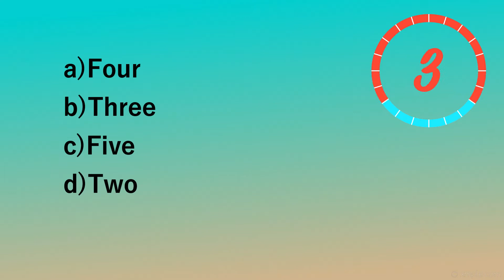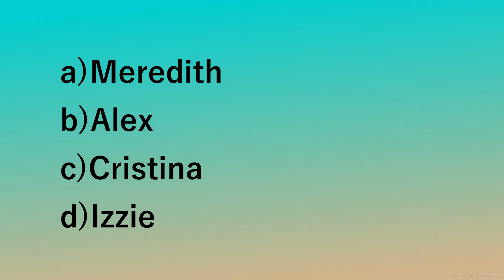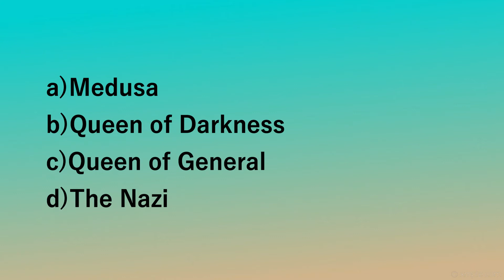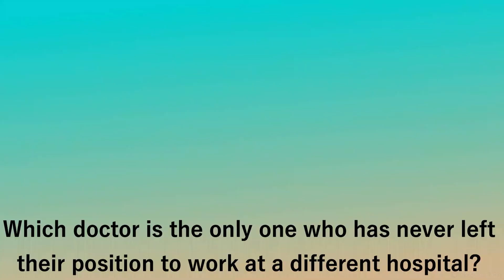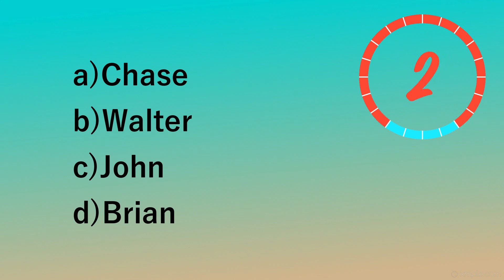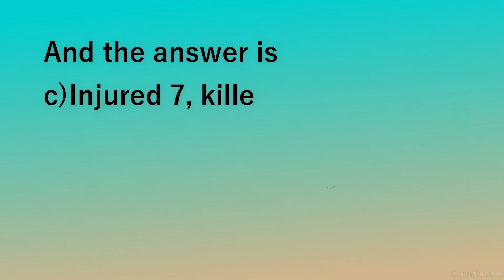How well do you know?| Grey's anatomy | 5moreseconds|Trivia